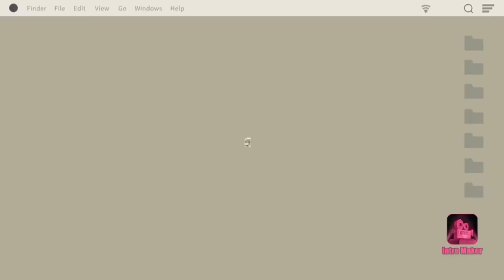Chicken with Shallot Sauce/Simple Cooking Ideas/Den's Vlog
Special thanks to the owner of the music